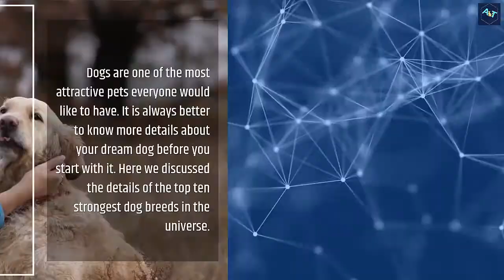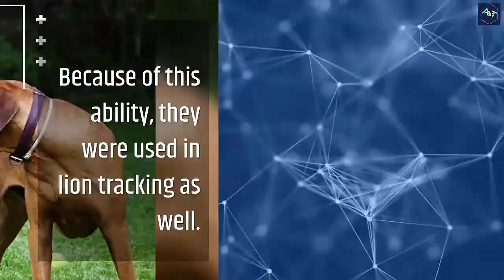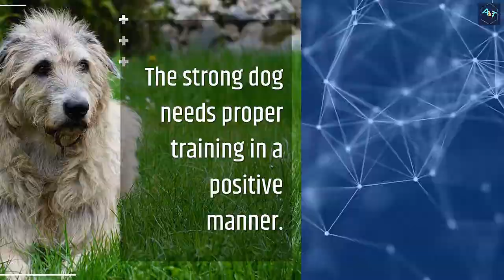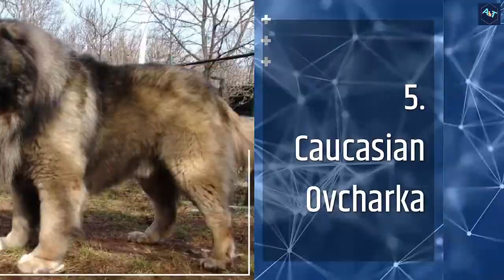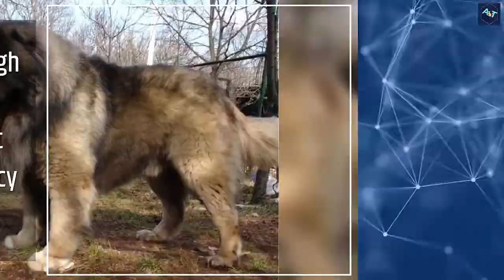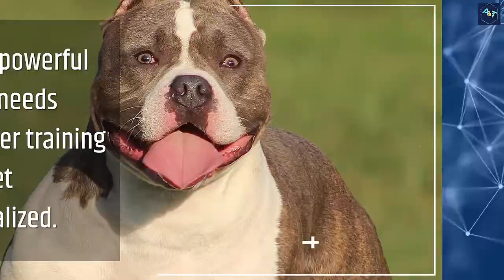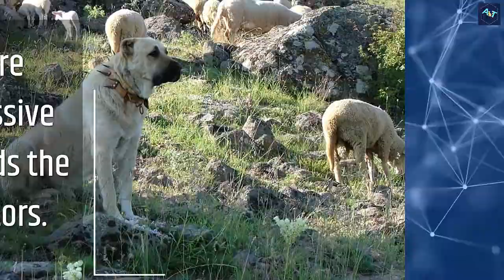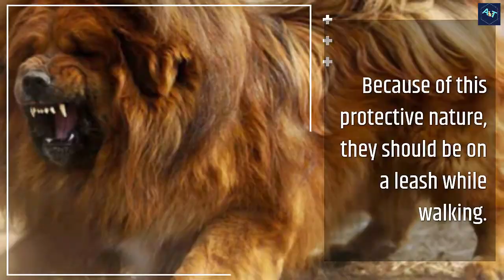Top 10 Most Powerful dogs breed in the world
Top 10 Most Powerful dog breed in the world

Dogs are one of the most attractive pets everyone would like to have. It is always better to know more details about your dream dog before you start with it. Here we discussed the details of the top ten strongest dog breeds in the universe.

1. Tibetan Mastiff
2. Kangal
3. American Pit bull terrier
4. Dogo Argentina
5. Caucasian Ovcharka
6. Rottweiler
7. Saint Bernard
8. Irish Wolfhound
9. Rhodesian Ridgeback
10. Siberian Husky